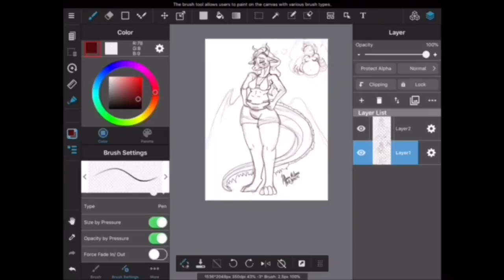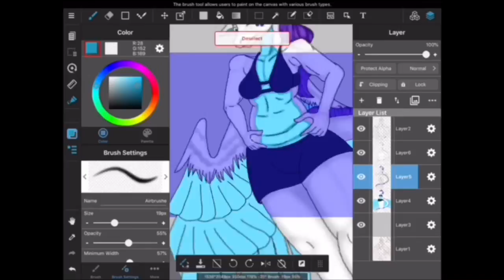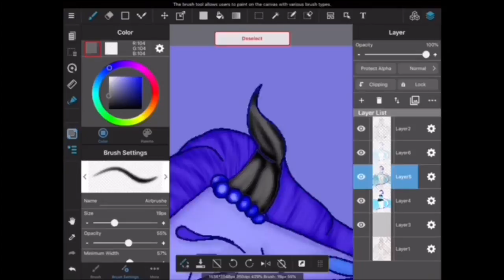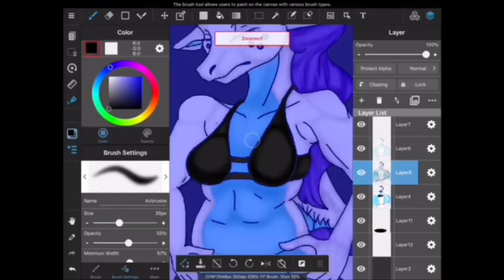I’m not perfect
Something I drew a week or so ago to help with my weight and skin insecurities. I’m still not where I want to be in my weight loss and now I’m dealing with loose skin. This was rather quickly colored, but helped get some of those feelings out.

Leniu and art my intellectual property